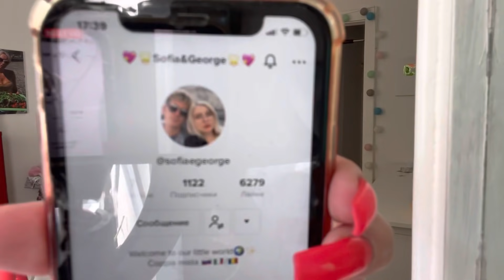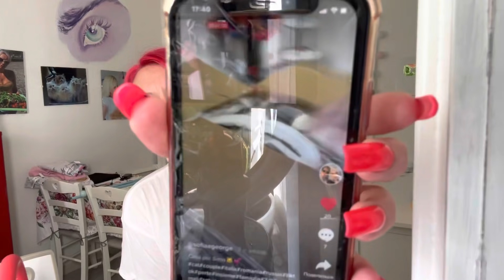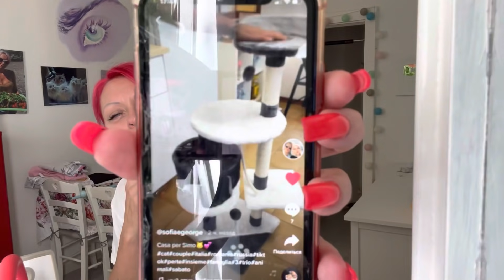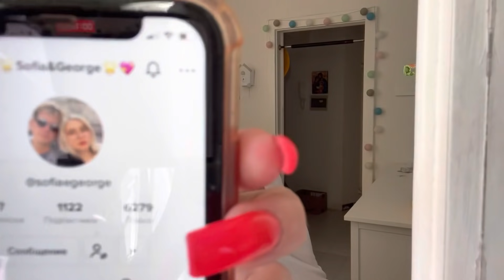Моя новая СУМКА Примерка ШИКАрнЫХ Купальников